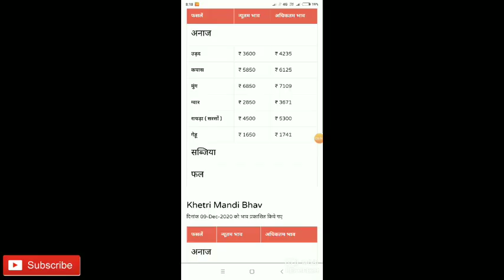24 फ़रवरी 2021 बीकानेर अनाज मंडी भाव। नोखा लूनकरनसर खाजूवाला डूंगरगढ़ अनाज मंडी भाव।।bikaner mandi